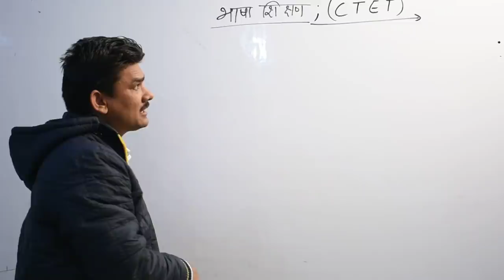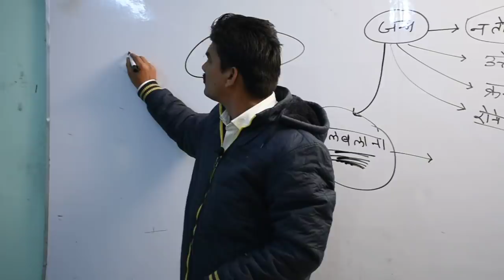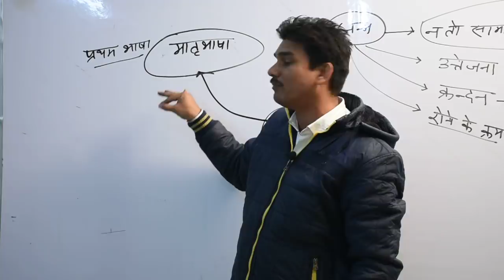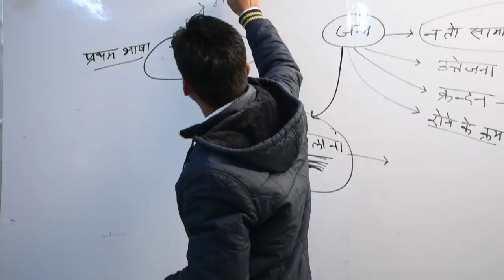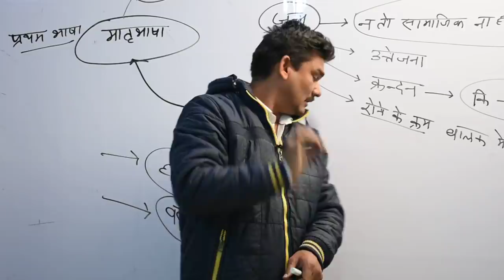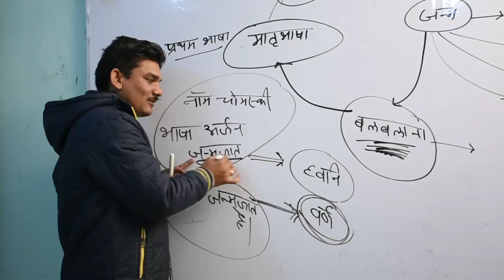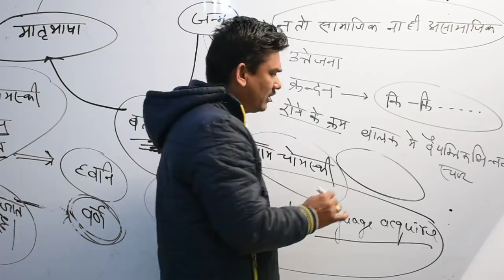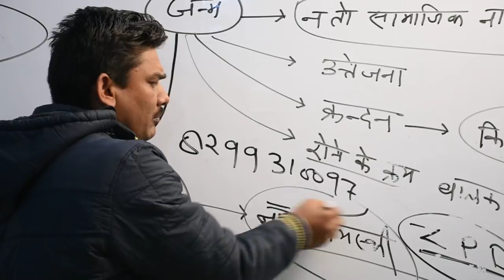CTET HINDI SIKSHAN LEC-1(हिन्दी शिक्षण);HINDI PEDAGOGY/बेहतर प्रयास/सर्वश्रेष्ठ संग्रह/CTET ONLINE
CTET ONLINE CLASS/CTET ONLINE CLASS 2019/ctet best online class 2019/CTET class